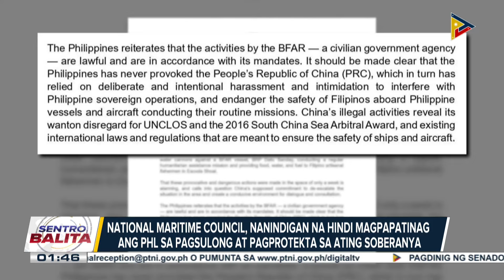National Maritime Council, nanindigang hindi magpapatinag ang PHL sa pagsulong at pagprotekta sa...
National Maritime Council, nanindigang hindi magpapatinag ang PHL sa pagsulong at pagprotekta sa ating soberanya